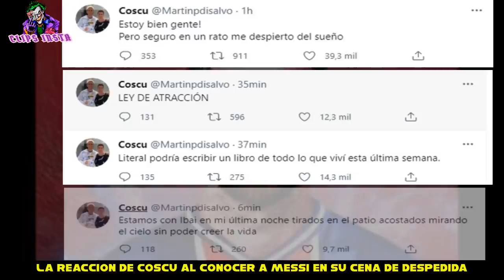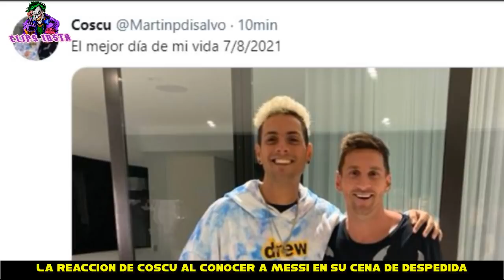LA REACCION de COSCU despues de CONOCER A LIONEL MESSI en su cena de despedida CON IBAI Y EL KUN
Como ya sabíamos Coscu fue con Ibai Llanos y el Kun Agüero a la cena de despedida de Leo Messi en su casa de Barcelona. Mañana Martin vuelve a la Argentina, pero su viaje en España le tenia algo mas guardado, algo mas impactante aún que Messi lo siga en Instagram. Y fue conocer al mismo Lionel Messi en persona.

Como pudimos ver, todavía no cae con todas las cosas buenas que le pasaron esta semana. Y Sin duda alguna, una vez mas, Coscu es el claro ejemplo de que los sueños pueden cumplirse, por mas difíciles o inalcanzables que parezcan.